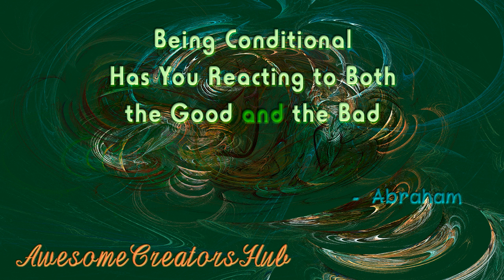Abraham Hicks: Being Conditional Has You Reacting to the Good and the Bad